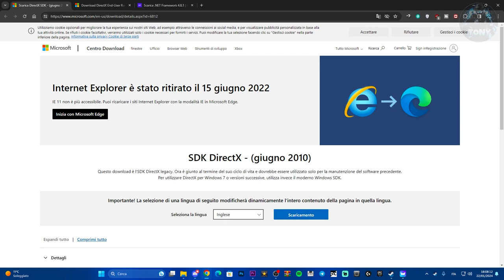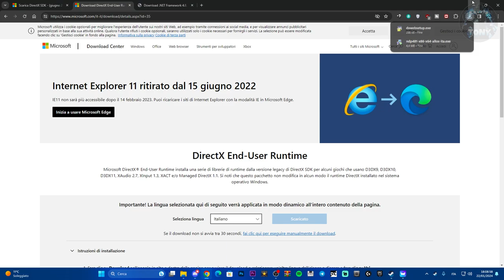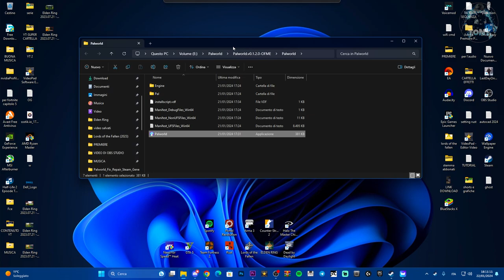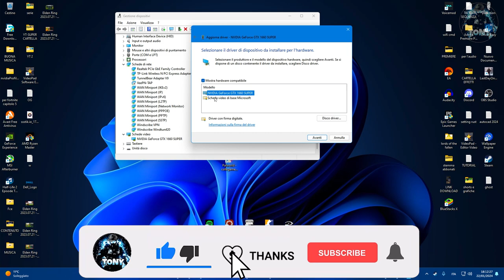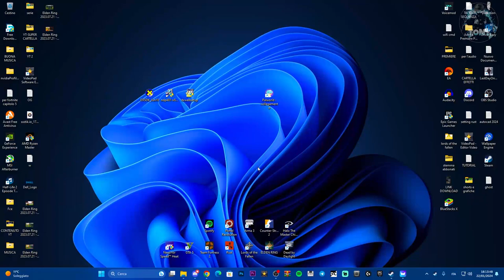PALWORLD ERRORE ALL'AVVIO | ERRORE FATALE E PROBLEMI DIRECTX - COME RISOLVERE TUTORIAL 2024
Palworld problemi all'avvio e come risolvere!

PALWORLD ERRORE ALL'AVVIO | ERRORE FATALE E PROBLEMI DIRECTX + UPDATE DRIVER - COME RISOLVERE

fix palworld error the ue4-hk_project game has crashed,fix palworld lowlevelfatalerror [file:unknown] [line: 258],fix palworld doesnt start,fix palworld crash,fix palworld crashing to desktop,fix palworld wont launch,fix palworld black screen,fix palworld exception_access_violation,fix palworld fatal error,fix palworld freezing,fix palworld crash to desktop

MIO REFCODE:563685ph1

PC:
MOBO: B450 GAMING PLUS
CPU: R5 3600
GPU: 1660 SUPER
RAM: 16 GB
CASE: 4000D AIRFLOW CASE CORSAIR

VIDEO TUTORIAL
               GAMES---TECH---MICROSOFT